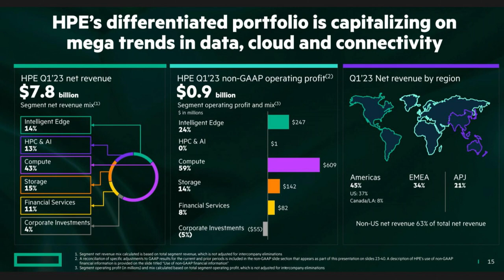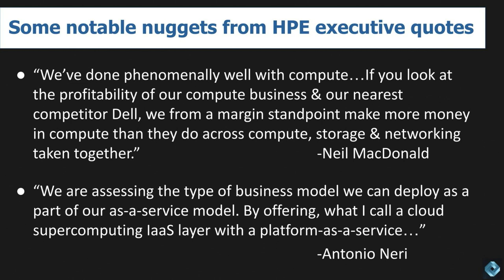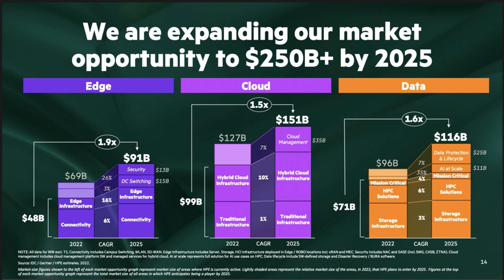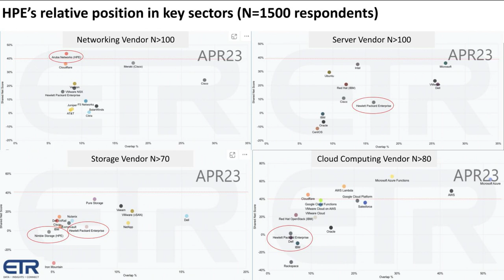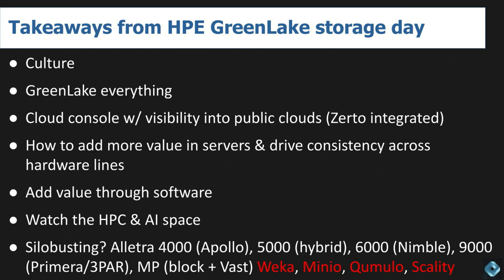Breaking Analysis: Hidden Gems from HPE GreenLake Storage Day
On Tuesday April 4th, HPE invited a number of industry analysts to participate in HPE GreenLake Storage Day. Notably, HPE declared 2023 the year of storage. While the company made several storage-related announcements, perhaps even more interesting was what the event tells us about HPE’s culture, its strategy and the future direction of the company.

In this Breaking Analysis we’ll share our takeaways from HPE’s event, held in Houston Texas, which included attendance at Antonio Neri’s quarterly all hands meeting. We’ll try to emphasize areas that have not necessarily been the focus of most press and industry analyst write ups to date. We’ll also take a look at the latest ETR survey data to put HPE’s market position in context across several of its major segments.

TechTarget article w/ quotes from Marc Staimer, Ray Luchessi & Scott Sinclair w/ an emphasis on how well Vast is doing: